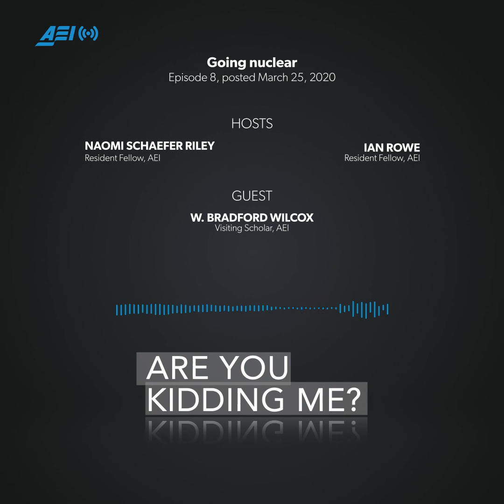Going nuclear | ARE YOU KIDDING ME?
How does family structure impact the social, educational, and economic outcomes of kids? Is the nuclear family really just a myth constructed in the 1950s? Can stable families advance the cause of social justice?

On this episode of “Are You Kidding Me?” Ian and Naomi are joined by AEI Visiting Scholar and UVA sociologist W. Bradford Wilcox as they discuss the latest research on family structure, along with a recent article in The Atlantic by David Brooks that has sparked a lot of discussion on the role of the nuclear family in 21st-century America.

Show Notes:
– Conversations downplaying the power of the two-parent family (0:35)
– Talking left, walking right (2:04)
– Impact of the cultural revolution of the 60s and 70s on US families (4:45)
– David Brooks’ analysis of the nuclear family (6:58)
– Stable families advancing the cause of social justice (11:27)
– The soft bigotry of low expectations (13:25)